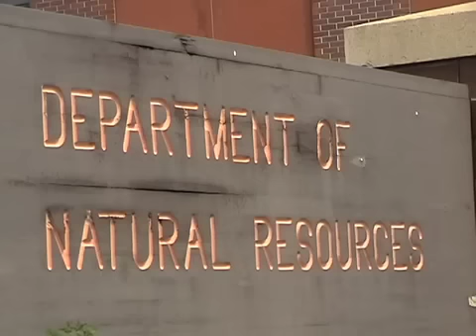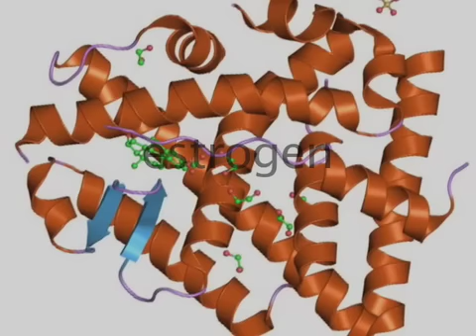Chapter 2 - Feminized Fish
Throughout the United States, male fish are beginning to grow ovaries inside of their bodies. Scientists say this will interfere with their capability to reproduce. Endocrine disruptors are causing this to happen. They are getting into the water, and then into the fish, causing their sex organs to change. This is happening to other species as well. View to learn about this issue and how it is effecting you.